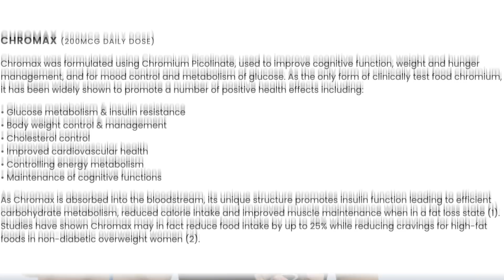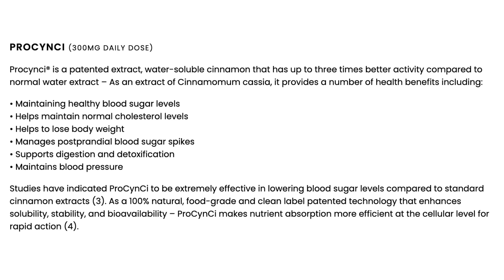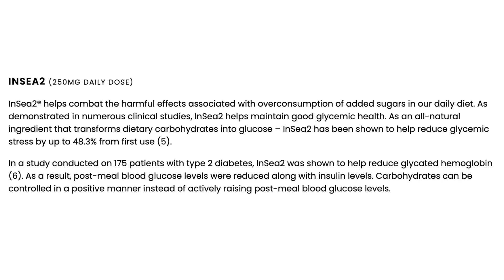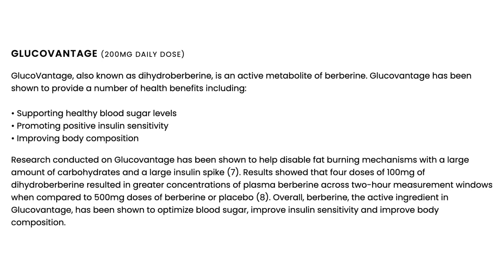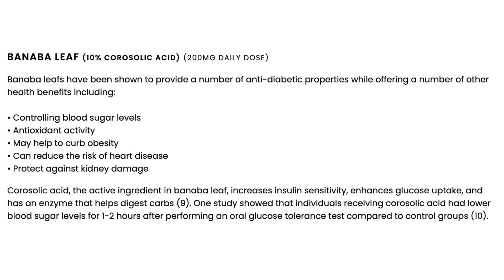Magic Pills Turns Carbs Into Muscles & Gets You Jacked! | What the Fitness | Biolayne